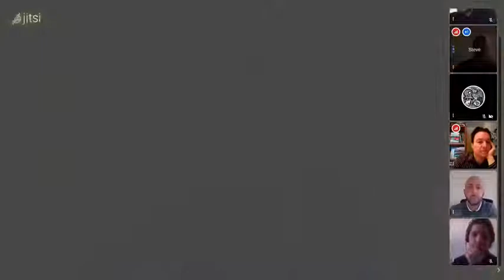On Anger | Berlin Stoics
This event took place on Saturday, 13. March, 2021.